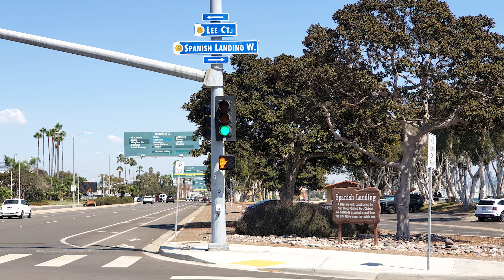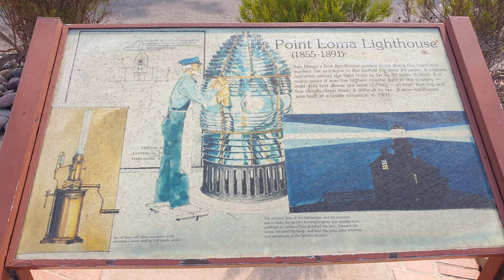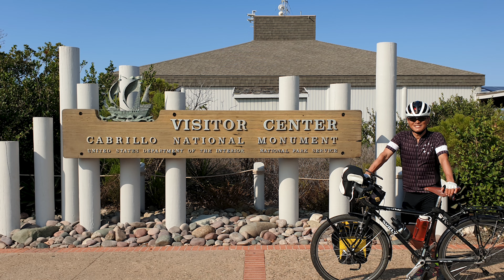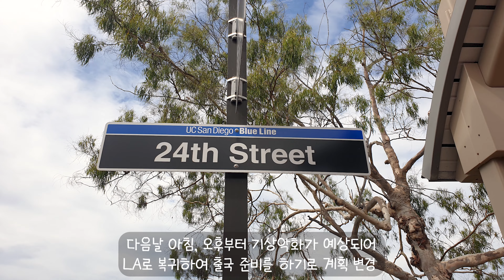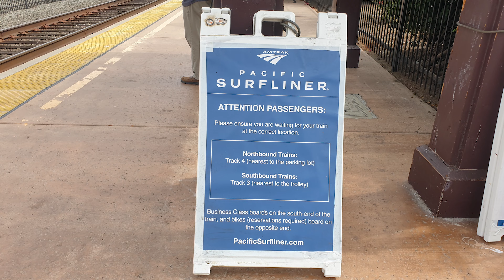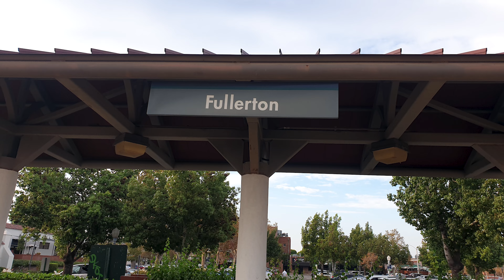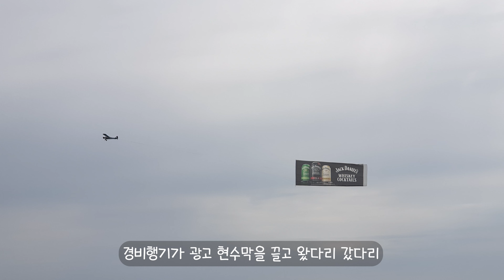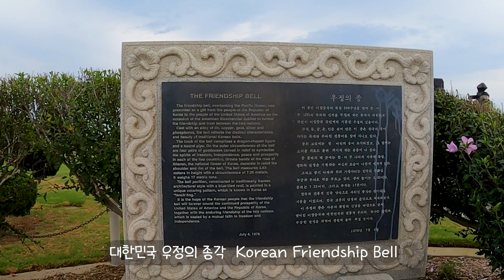미국 자전거 여행 #42 다사다난한 귀국 ; 최종회 ; 220907-11